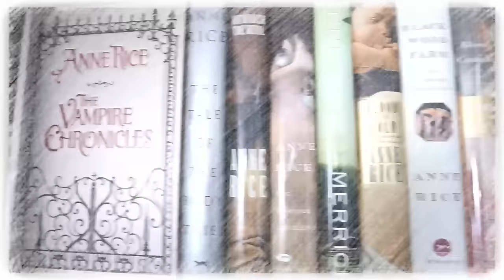My Top 10 Fantasy Series | As Of 2022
Due to viewer demand, Mike gives an update to his favorite fantasy series as of April 2022.

Mike K.
15201 Mason Rd
Suite 169

0:00 Introduction & Background
1:27 Honorable Mentions
4:38 Top 10 Fantasy Series
26:08 Final Thoughts